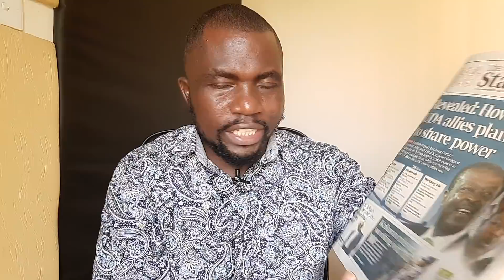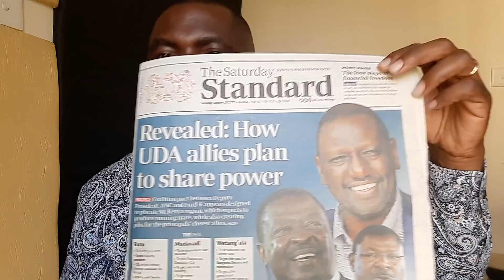Details Leak of Ruto - Mudavadi Power Sharing Deal Which ANC Party Supporters Are UNHAPPY WITH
Details of Ruto - Mudavadi Power Sharing Deal Which ANC Party Supporters Are UNHAPPY WITH

Events
DP in Kiambu Today
Raila Odinga in Nairobi
Musalia Mudavadi Latest News
Kalonzo Musyoka, Gideon Moi and Martha Karua

Deputy President William Ruto, ANC leader Musalia Mudavadi and Ford-Kenya’s Moses Wetang’ula agreed to work together under the Kenya Kwanza Alliance after crafting a water-tight power-sharing deal.

The Saturday Standard has learnt that sharing of Cabinet and choice of a running mate are among the political considerations uniting the three, who are also keen on who will contest the Nairobi governor.

Sources privy to the horse-trading said the deal spells out how the three parties would share out Cabinet positions and insulate partners from cannibalising each others’ political bases by creating zones and spheres of influence.

1. I created a blog then shared videos
. The tool i use to optimise my videos and beat Youtube Algorithm. Its Free.